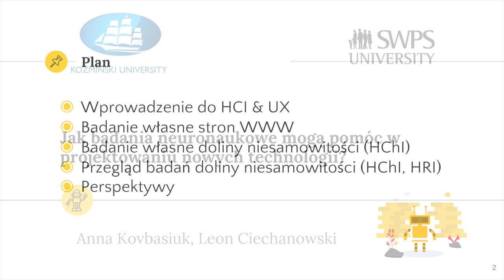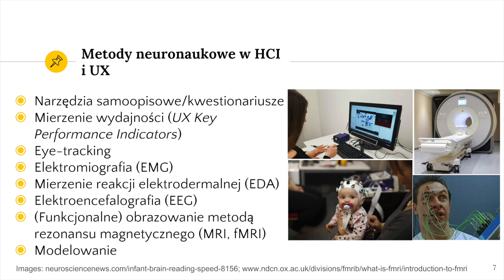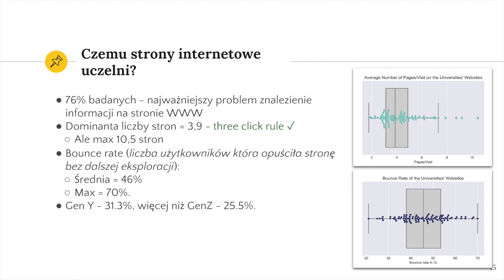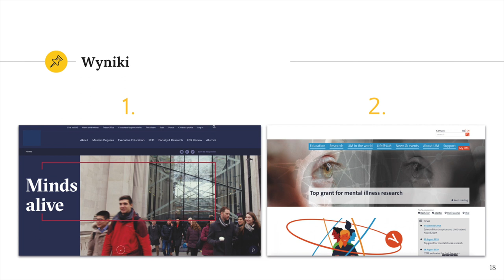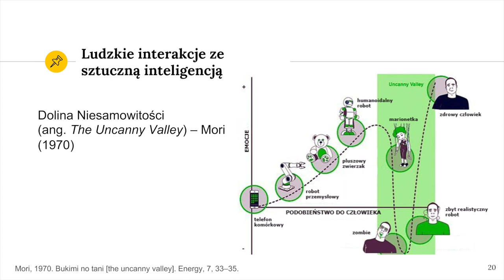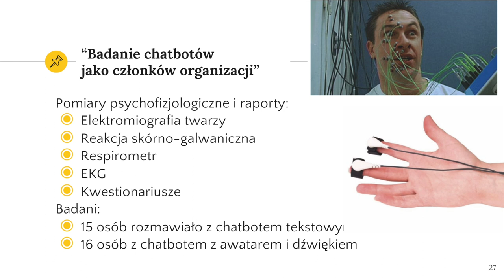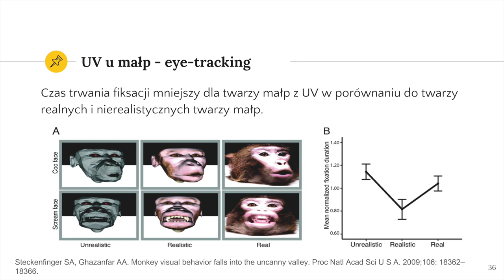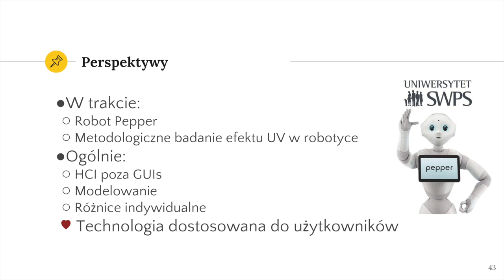Badania neuronaukowe i projektowanie nowych technologii - Anna Kovbasiuk i Leon Ciechanowski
Interesujesz się designem? Zapraszamy na naszą stronę - znajdziesz tam jeszcze więcej merytorycznych materiałów w formatach audio, wideo i tekstowych.

Czym jest WUD Warszawa
Konferencja jest częścią Światowego Dnia Użyteczności (World Usability Day = WUD). W ramach tego święta każde miasto niezależnie może zorganizować swoje wydarzenie. W tym roku do WUDów m.in. w Trójmieście, Krakowie czy Wrocławiu, dołączyliśmy także z edycją Warszawską (kilka lat temu organizowaną pod nazwą WUD na Pradze).

O czym rozmawiliśmy?
Tematem tegorocznej edycji był "Design for the future we want". Mówiliśmy dużo o przyszłości - kto ma na nią wpływ i jak aktywnie możemy brać udział w jej tworzeniu. Zderzyliśmy ze sobą różne perspektywy - biznesową, naukową i humanistyczną - i zastanowiliśmy się, co można zrobić w każdym z tych obszarów (i jak), aby nam wszystkim żyło się lepiej.

Leon Ciechanowski – Asystent w Katedrze Zarządzania w Społeczeństwie Sieciowym, Akademii Leona Koźmińskiego. Oprócz tego pracuje w Uniwersytecie Humanistycznospołecznym SWPS (Wydział Psychologii) w Warszawie oraz w Centrum HumanTech SWPS. Absolwent Philosophy Studies in English oraz kulturoznawstwa na Uniwersytecie Warszawskim, a także studiów międzyuczelnianych w Akademii „Artes Liberales” (kognitywistyka na Uniwersytecie Mikołaja Kopernika w Toruniu). Leon Ciechanowski pracuje w dziedzinie interakcji człowiek-komputer, fenomenologii oraz poczucia sprawstwa / kontroli. Obecnie kończy doktorat z psychologii na Uniwersytecie SWPS i bierze udział w badaniu chatbotów, robotów i urządzeń ubieralnych (wearables) we współpracy z MIT. W toku studiów uzyskał liczne stypendia i granty naukowe. Leon Ciechanowski jest także konsultantem w różnych sektorach biznesowych (bankowość, analiza danych, telekomunikacja, farmaceutyka), gdzie sporządza ekspertyzy oraz pisze artykuły związane z fintechem, sztuczną inteligencją, Big Data i innymi innowacjami technologicznymi. W wolnym czasie popularyzuje neuronaukę jako członek Fundacji „Mózg!”, stale publikuje m.in. w czasopiśmie „Focus”.

Anna Kovbasiuk  - rozwija swoją wiedzę w dziedzinach HCI i UX, prowadząc badania za pomocą różnych metod psychofizjologicznych, takich jak EMG, EDA i eye-tracking. W szczególności interesuje ją, w jaki sposób różnice indywidualne, między innymi czynniki demograficzne, cechy osobowości i odczuwane emocje mogą wpływać na interakcję z systemami. Posiada doświadczenie w pracy naukowej, w której wykorzystuje EEG i MRI, a obecnie pracuje przy projekcie badawczym “Zasoby poznawcze a samokontrola impulsów: podejście neuroekonomiczne” z zastosowaniem fMRI. Interesują ją również tematy nowych technologii, robotyki, AI i innowacji społecznych, które bada w ramach Centrum HumanTech Uniwersytetu SWPS. Anna uzyskała tytuł magistra w dziedzinie Zarządzania Innowacyjnego oraz tytuł licencjata w dziedzinie ekonomii na Akademii Leona Koźmińskiego, a obecnie również jest w trakcie studiów magisterskich w dziedzinie neurokognitywistyki na Uniwersytecie SWPS w Warszawie.